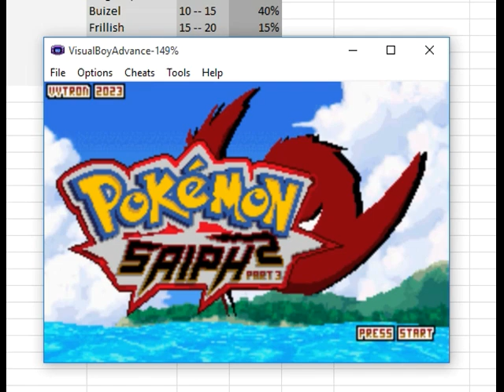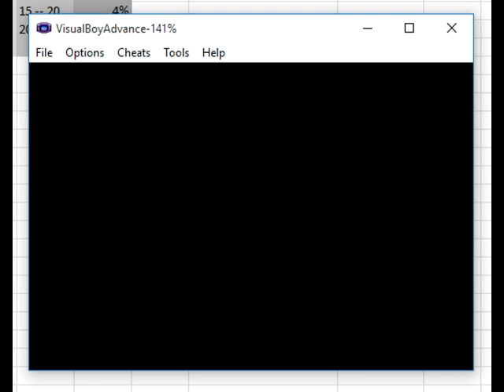Allen's Walkthroughs: Pokemon Saiph 2 v1.4 (8 May 2024 Full Release)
Platform: Game Boy Advance
Hack of: Pokemon Fire Red
Language: English
Creator: Vytron
Sources: